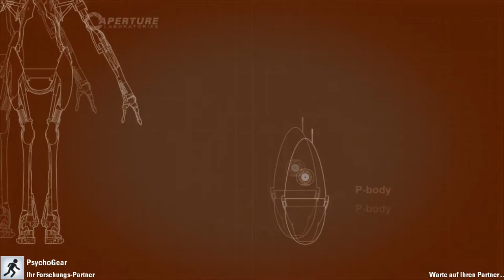Let´s Play Portal 2: Coop [GER] #13